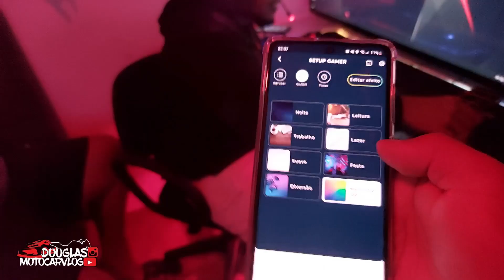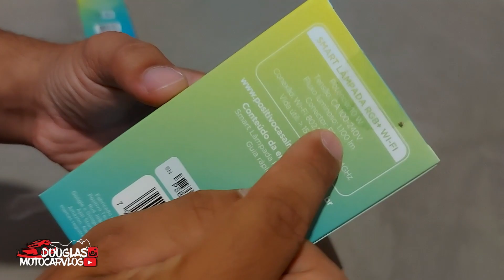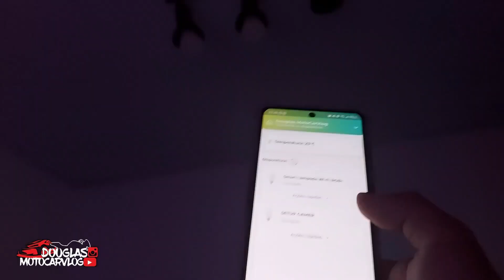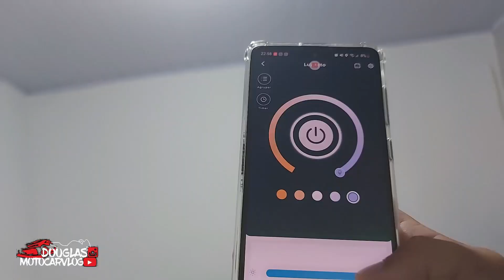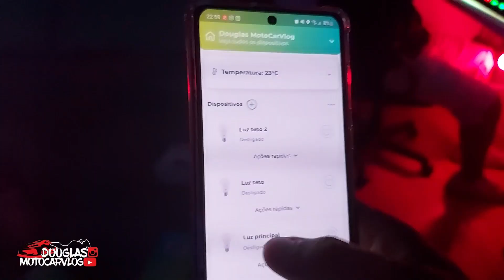COLOQUEI A LAMPADA RGB MAIS FORTE DO MERCADO NO MEU SETUP GAMER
**FIM !!**